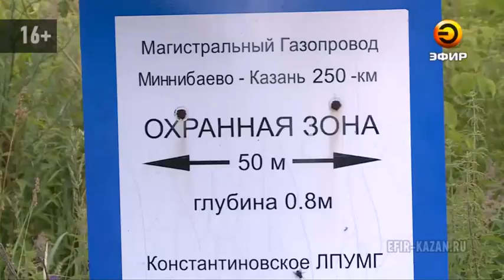Казанцы устроили митинг в парке Петрова